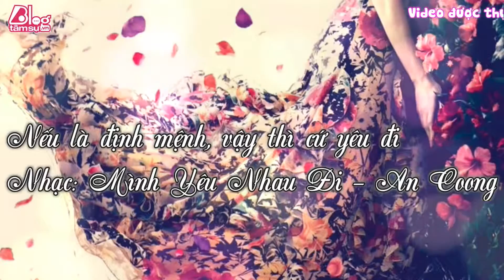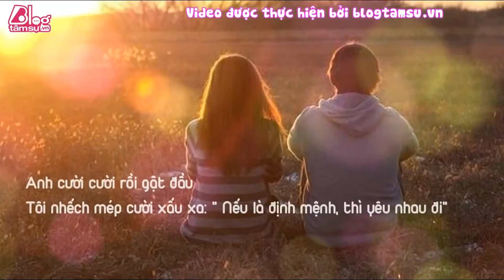Blog Tâm Sự : NẾU LÀ ĐỊNH MỆNH, VẬY THÌ CỨ YÊU NHAU ĐI ! -Tinhyeu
NẾU LÀ ĐỊNH MỆNH, VẬY THÌ CỨ YÊU NHAU ĐI!
Bạn có tin vào định mệnh không?
Tình yêu sét đánh ấy...